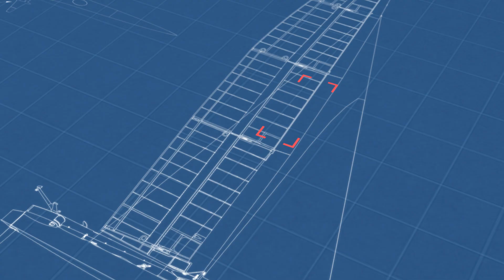How did SailGP repair the multi-million dollar wings? 🤔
After the catastrophic wing collapse for the Flying Roos SailGP Team, SailGP made the tough decision to cancel the Rio Event and investigate and repair the SailGP wingsails, but how did they do it?

SailGP is high speed, high tech and high impact. The Rolex SailGP Championship combines cutting-edge tech, iconic global venues, elite athletes and record-breaking speeds to create the most exciting racing on water. Rival teams from the Australia, Brazil, Canada, Denmark, France, Great Britain, Germany, Italy, New Zealand, Spain, Switzerland and USA battle it out at iconic venues around the world in short, intense races for a total prize pot of $12.8 million. Teams compete in identical hydrofoiling F50 catamarans that fly above the water at electrifying speeds of over 100 km/h.